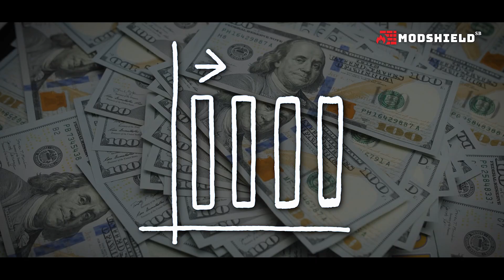Identity hijacking The next generation of identity theft | Web application firewall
In a world where personal information is constantly at risk, it's more important than ever to protect your identity from cyber thieves. Join us as we explore the next generation of identity theft and provide you with crucial tips on how to safeguard your sensitive information.

As technology continues to advance, so do the methods used by hackers to steal personal data. From phishing scams to data breaches, the threat of identity theft is more prevalent than ever. Don't wait until it's too late to protect yourself - stay one step ahead of the cyber thieves and shield your identity now.

In this video, we'll discuss the latest techniques used by cybercriminals to steal your identity and offer practical advice on how to keep your information secure. Learn about the importance of strong passwords, the dangers of public Wi-Fi, and the benefits of using a VPN to encrypt your online activity.

Don't become a victim of identity theft - take action now to safeguard your personal information and prevent cyber thieves from accessing your valuable data. Stay informed, stay vigilant, and stay protected in the digital age.

Protect yourself and your loved ones from the next generation of identity theft. Watch our video today to learn how you can shield your identity and stay one step ahead of the cyber thieves!

Our channel is about web application firewall. We cover lots of cool stuff such as cybersecurity and waf